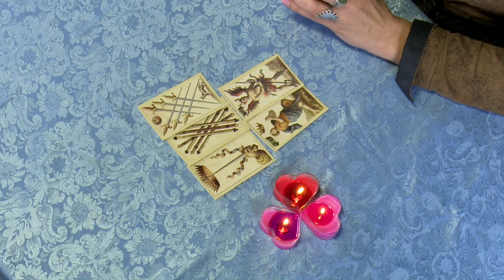PANNA - Horoskop na Wiosnę 2019 AGGI SOYALI